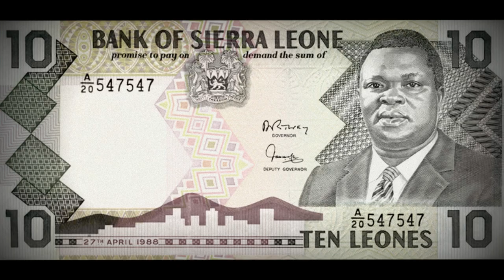CHEST -PAIN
THE KABBA'S BROTHERS